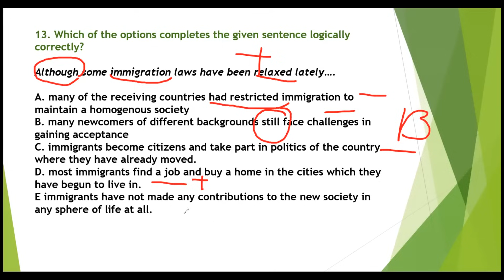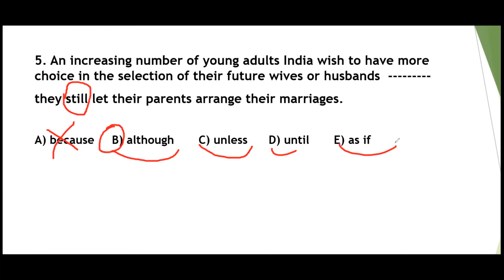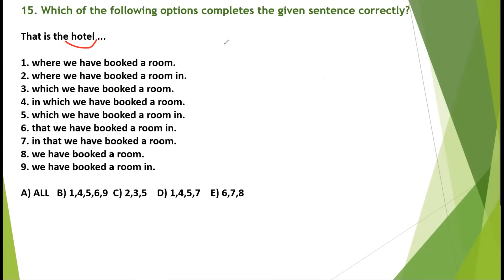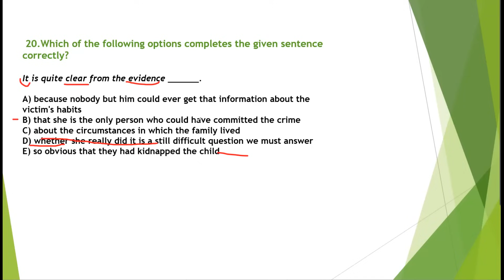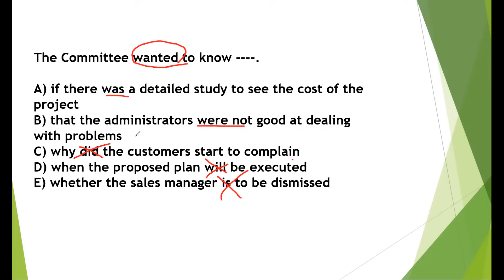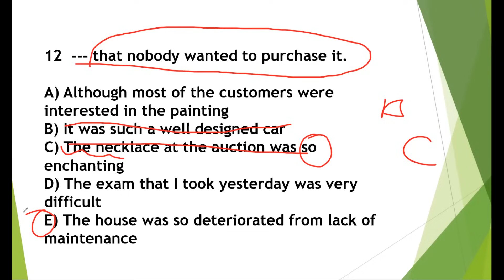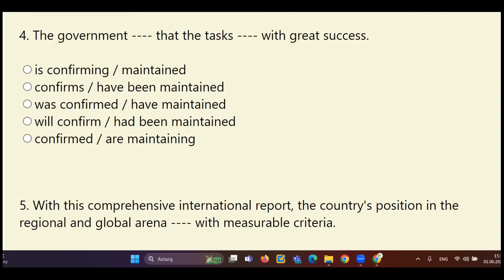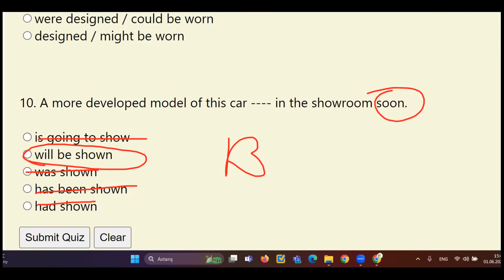Sentence Completion tests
Teleqram kanalımıza daxil olaraq faydalı vəsaitlər, izahlar əldə etməklə yanaşı, test tapşırıqları da həll edə bilərsiniz. 😊
Link ⤵️